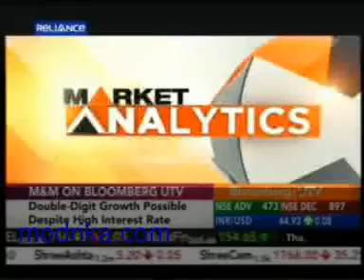Algorithmic Trading trend gives India several opportunities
Dr. Giles Nelson about India's emerging economy with growing trade volume, he explains how India can benefit from embracing algorithmic trading.